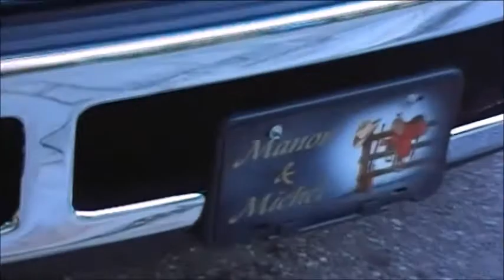Floride West Palm Beach souvenir (2008-2009)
Noel et nouvel année à West Palm Beach. Souvenir de Floride de 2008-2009. Visite spécial de Chantal.